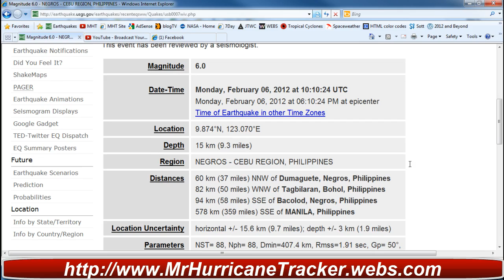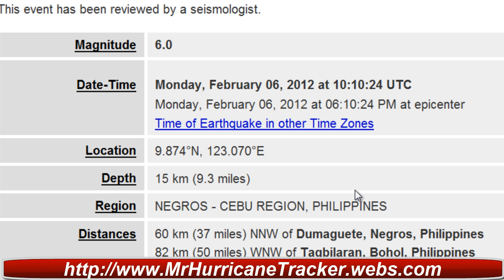Earthquake Watch Philippines Negros more 6.0 Earthquakes continue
Magnitude 6.0
Date-Time Monday, February 06, 2012 at 10:10:24 UTC
Monday, February 06, 2012 at 06:10:24 PM at epicenter

Depth 15 km (9.3 miles)
Region NEGROS - CEBU REGION, PHILIPPINES
Distances 60 km (37 miles) NNW of Dumaguete, Negros, Philippines
82 km (50 miles) WNW of Tagbilaran, Bohol, Philippines
94 km (58 miles) SSE of Bacolod, Negros, Philippines
578 km (359 miles) SSE of MANILA, Philippines

Location Uncertainty horizontal +/- 15.6 km (9.7 miles); depth +/- 3 km (1.9 miles)
M-type=centroid moment magnitude (Mw), Version=7

Event ID usb0007wiv